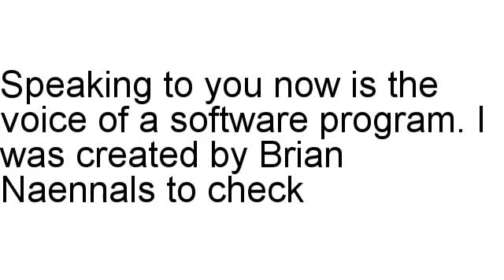Landlord Lease Agreement Review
Brian Naennals looks at Landlord Lease Agreement in full, including the refund rate along with assorted statistics.